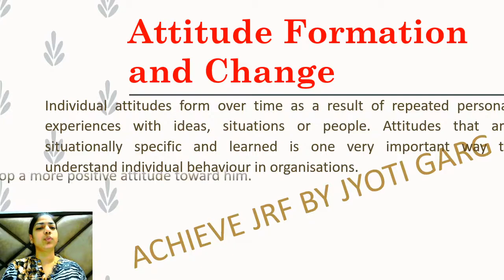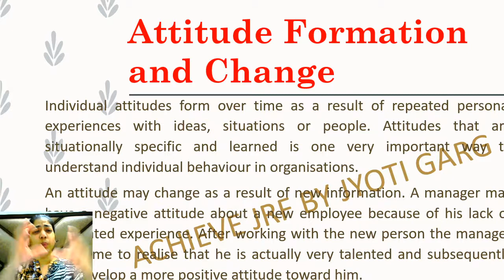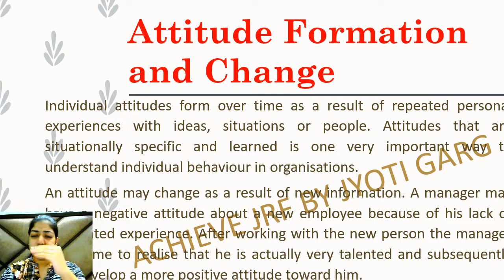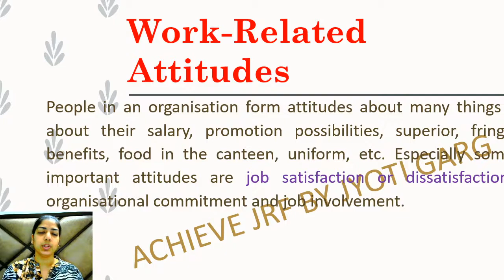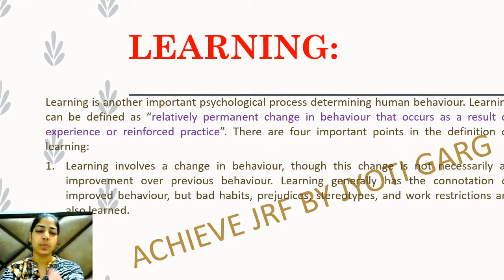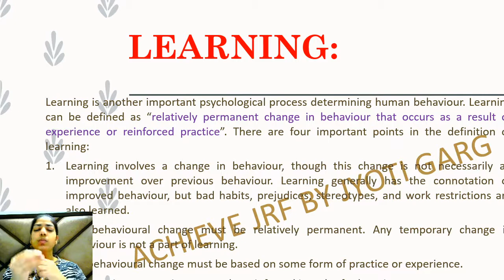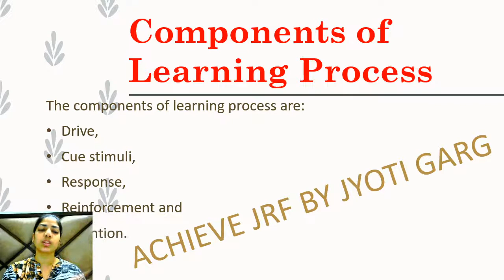Attitude Formation and Change | Commerce & Management | Crack NTA-UGC NET | By Jyoti Garg | part-12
While attitudes can have a powerful effect on behavior, they are not set in stone. The same influences that lead to attitude formation can also create attitude change. Learning Theory of Attitude Change: Classical conditioning, operant conditioning, and observational learning can be used to bring about attitude change.

00:00 introduction
00:30 Attitude Formation and Change
11:15 thank you

List of Subjects and it's Play List

Hello Friends, I' M Jyoti Garg owner of this channel (Achieve JRF by Jyoti Garg). You all are Welcome in my Channel.
Videos related to UGC NET EXAM (Paper 1 and Management ) are uploaded to this channel ….. If you like my content and way of teaching, then stay tuned and share with others (Friends, Relatives, Peer member etc.) and don't forget to subscribe my channel and press the bell icon to get notifications about new videos Keep Learning and Keep Sharing ♥️♥️

consumer attitude formation and change
jrf achiever
nta ugc net
project management
sakshi kaushik